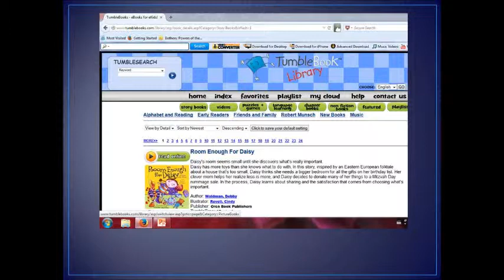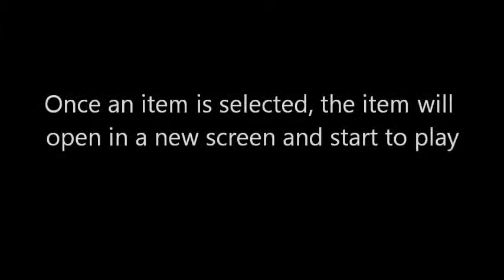TumbleBooks movie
How to use TumbleBooks.